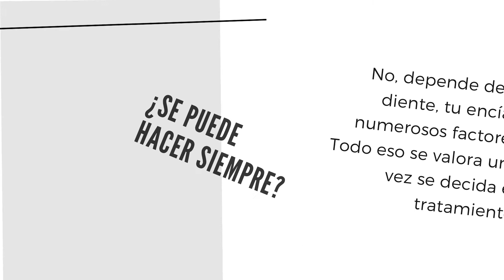Alineación de encías - Smilelife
Smilelife - Dres. Moraleda & Asociados. Dentista en Fuenlabrada